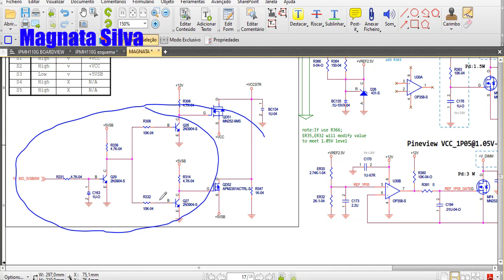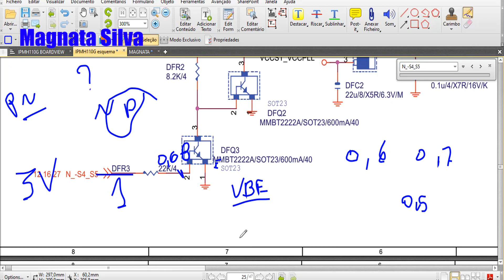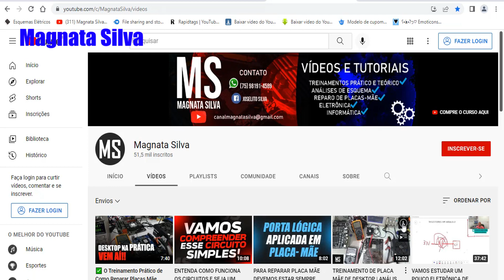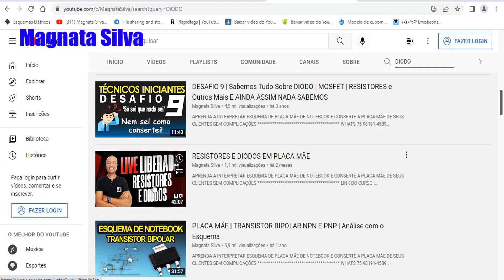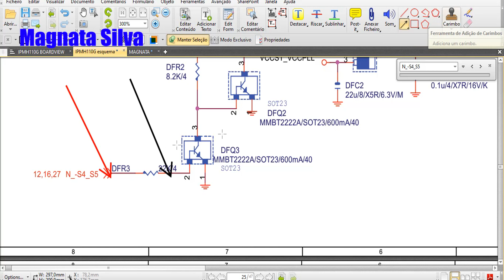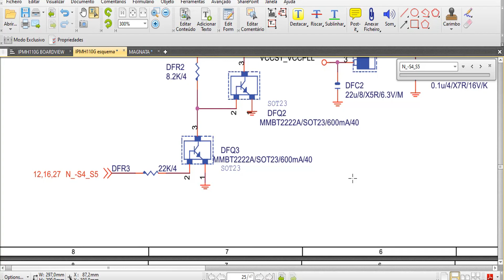✅ ANÁLISE DE CIRCUITO EM PLACA MÃE DE DESKTOP 👉 CURSO EM ANDAMENTO 👉 Magnata Silva ✔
TREINAMENTO PRÁTICO DE OSCILOSCÓPIO PARA TÉCNICOS.
ENTENDA COMO FUNCIONA O OSCILOSCÓPIO E PRATIQUE EM SUA BANCADA PARA REPAROS DE PLACAS MÃE DE DESKTOPS E NOTEBOOKS
CONTEÚDOS DO TREINAMENTO:
01 INTRODUÇÃO
02 APRESENTAÇÃO DO OSCILOSCÓPIO
03 PAINEL FRONTAL DO OSCILOSCÓPIO
04 FORMAS DE ONDAS
05 CICLO E FREQUÊNCIA
06 BLOCO VERTICAL E HORIZONTAL
07 PERÍODO
08 ONDA QUADRADA E PONTA DE PROVA
09 PREPARANDO CONEXÃO DAS PONTEIRAS
10 PONTEIRA  1X e 10X
11 AMPLIANDO E REDUZINDO O SINAL
12 CONHECENDO OS PARÂMETROS
13 TRIGGER
14 MEDINDO SINAIS NA PLACA MÃE DE NOTEBOOK
15 MEDINDO SINAIS NA PLACA MÃE DE NOTEBOOK
16 MEDINDO SINAIS NA PLACA MÃE DE DESKTOP
17 MEDINDO SINAIS NA PLACA MÃE DE NOTEBOOK
18 MEDINDO SINAIS NA PLACA MÃE DE NOTEBOOK
19 AULA EXTRA DE DESKTOP  REPARO COMPLETO-SINAIS